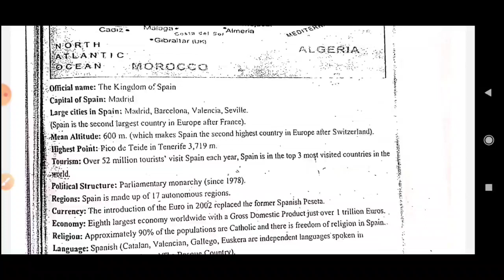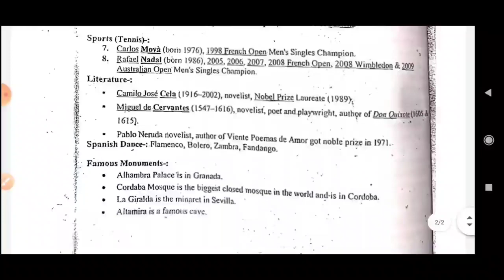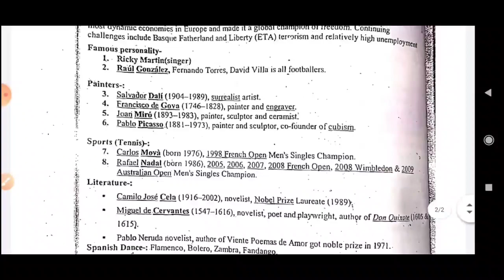JNU ENTRANCE EXAM ONLINE CLASSES 2020 PART 8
PDF..

Namaskar doston bahut bahut swagat hai aapka hamare YouTube channel doston hamari entrance exam ke liye yahan per Kala se chal rahi hai Piya hona uske liye ham sari class se aapko yahan per provide karva rahe to doston aap pahle ke lecture bhi dekh lena aur aage bhi is tarah se lekar aaenge to vah bhi aapko dekhneummid karte aapko video pasand aaya hai pasand aaye to like aur share jarur kijiega doston aur channel ko subscribe nahin kiya to channel ko subscribe kar lijiyega